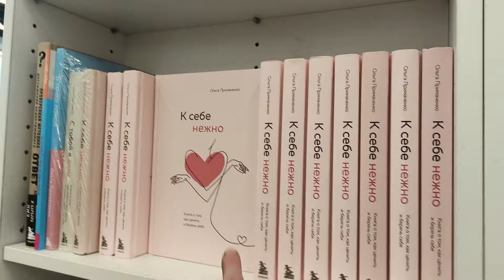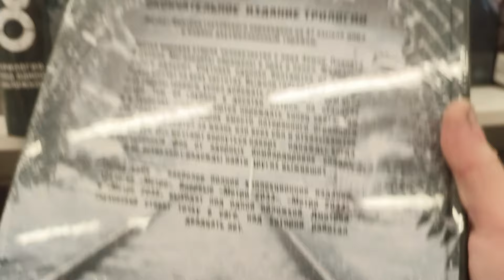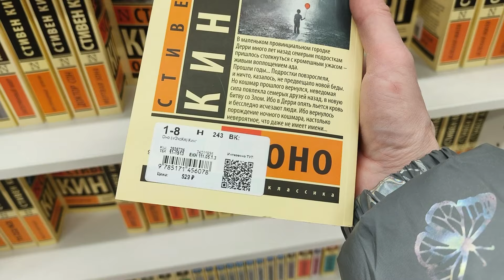Бабка манго тащит внучке 😁Жизнь в Москве#влог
Привет, девчата и джентльмены 🌹
Один день из нашей жизни 🩷